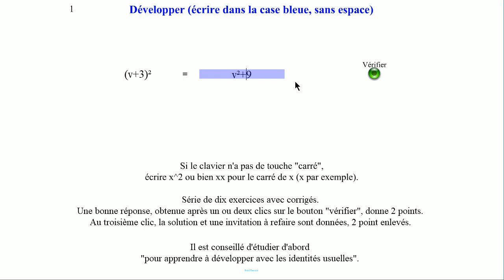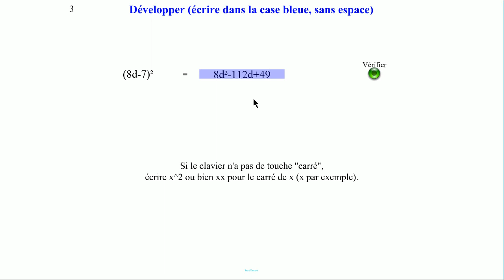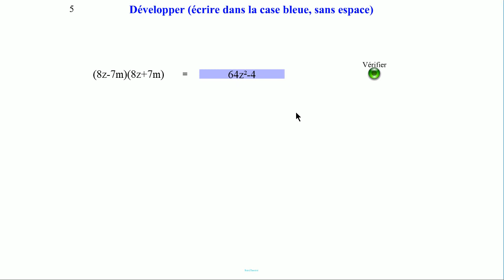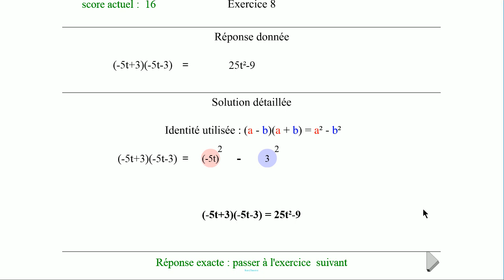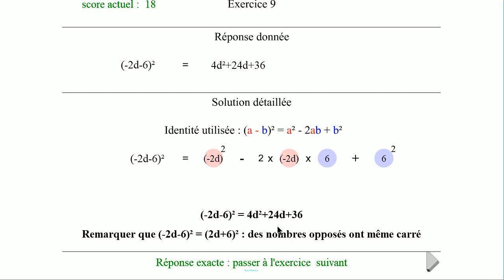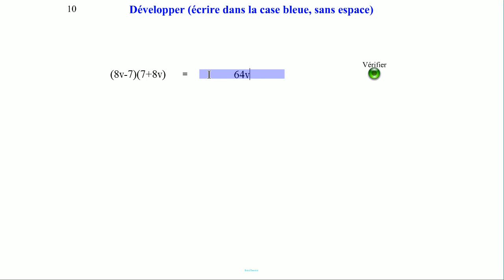Calcul littéral 4. Développements avec les identités usuelles.